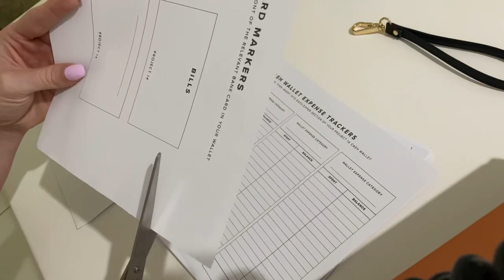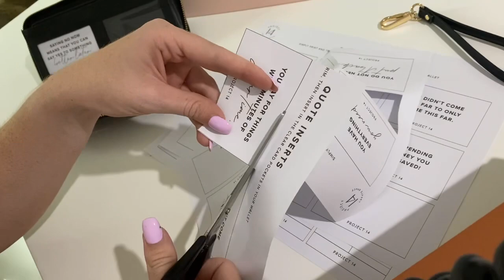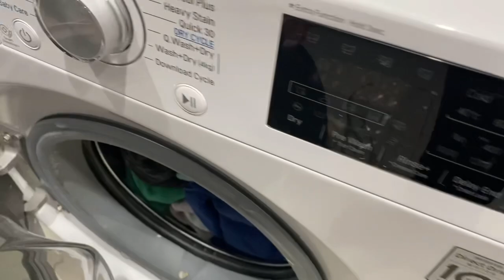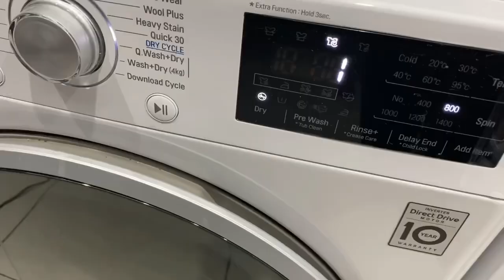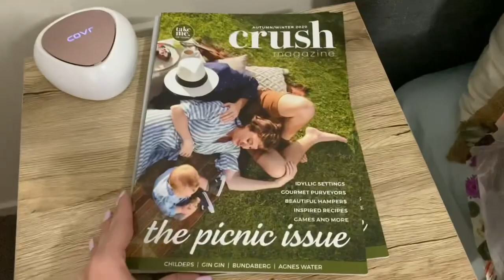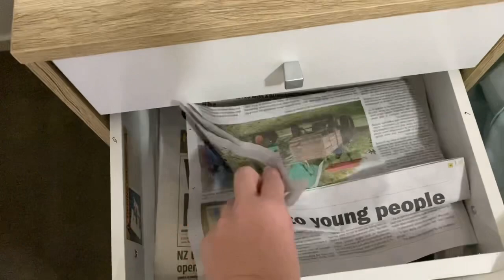The beginning of the spare room declutter + recharging.